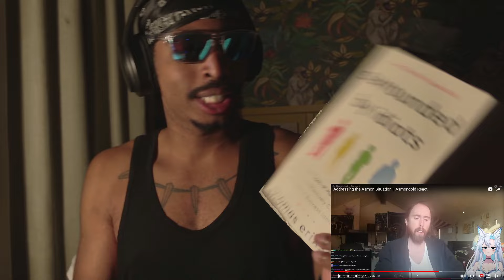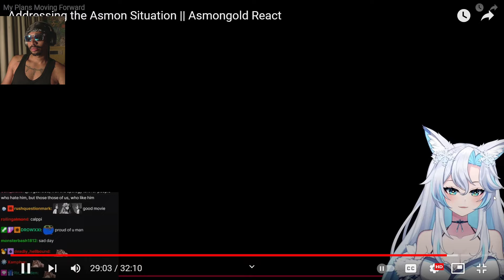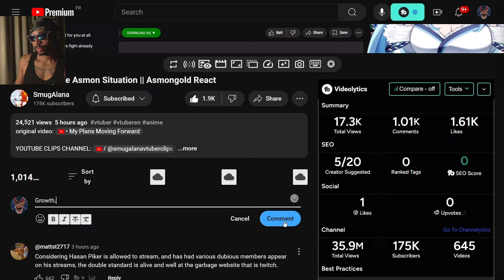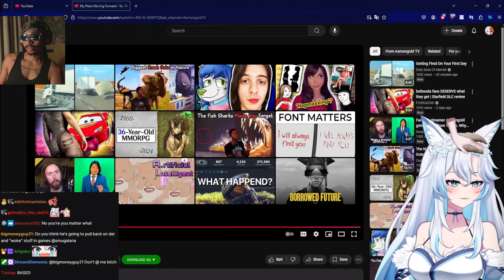It's Good To See Asmongold Grow | SmugAlana Reaction (Consciousness Development)